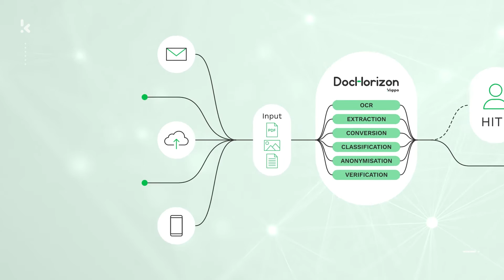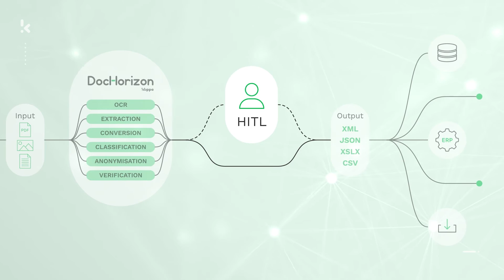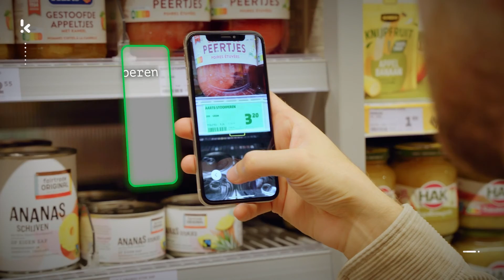Human in the Loop: AI + Human Expertise for Accurate Document Workflows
Discover how Human in the Loop (HITL) can revolutionize your document workflows with the perfect combination of AI technology and human expertise. In this 2-minute video, you will learn how HITL works with invoice processing as an example, and how it can be customized to fit your specific needs.

Watch as we showcase how Human in the Loop works. With real-time suggestions and continuous learning from every correction made by a human reviewer, HITL offers faster, more accurate, and more effective document processing, maximizing automation and cost savings while maintaining control.

Our experienced team at Klippa can help you operate the HITL interface with your own team members or outsource it to us, giving you complete ease of mind.From accounts payable workflows to identity verification and receipt clearing for loyalty campaigns, Human in the Loop can be applied to any document-related workflow.

Launch your HITL workflow and experience the power of combining AI and human expertise.

Contact Klippa today.